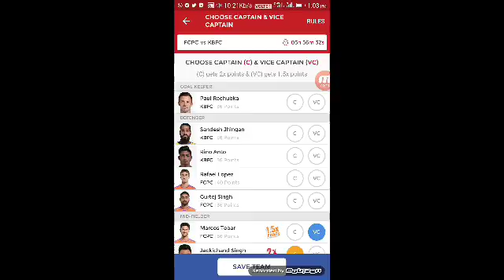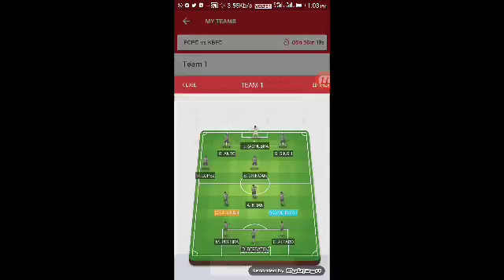FCPC VS KBFC ISL FOOTBALL BOTH GRAND AND SMALL LEAGUE TEAMS